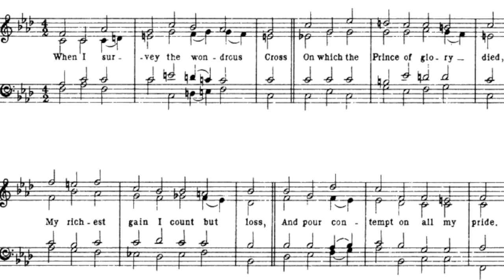C. Hubert H. Parry | Chorale Fantasia on an Old English Tune "When I survey the wondrous Cross"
The second of Parry's 3 Chorale Fantasias - based on an English hymn tune from the 18th Century - "When I survey the wondrous Cross".  Played by James Orford on the Henry Willis III Grand Organ of Westminster Cathedral, London.